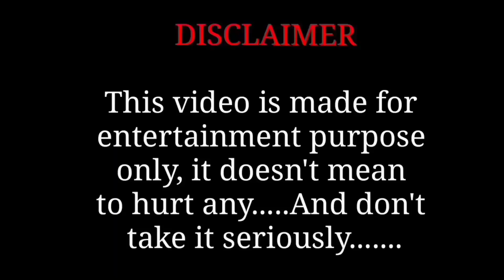Johny johny yes papa - song drawing meme | with baby cute at indoor playground for kids fun 😄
Johny johny yes papa with baby cute at indoor playground for kids and family fun - ジョニージョニーはいパパ
Kids and baby, momom play pretendjohny johny yes papa

Funny drawing
Funny video
Funny memes
Funny art
Memes drawing
Cartoon video
Cartoon drawing
Cartoon art
Cartoon drawing
Cartoon art
comedy trailer movie video
Entertainment videos
fun art
memes video
new drawing
new drawing meme
Art & Animation Zone
haha baby brand

We make 2D animation video of celebrities just for fun.